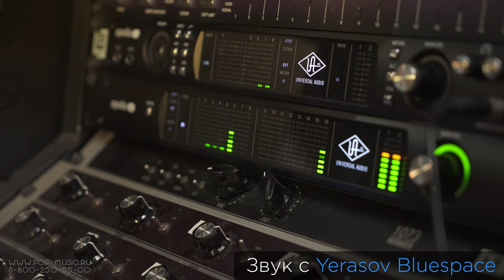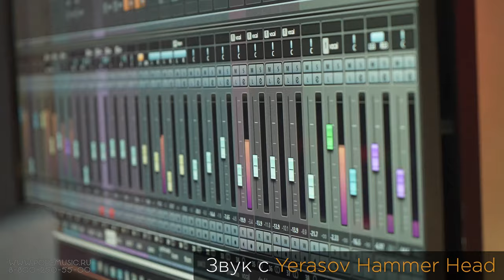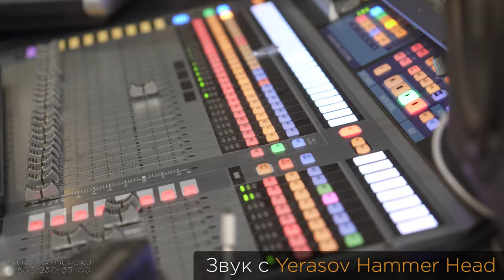Пример продакшена поп-рока на российском "Ерасове"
Музыкальный пример из видео про "Ерасов" отдельно, ибо до конца никто не досматривает, плюс не гитаристам основное видео не интересено.